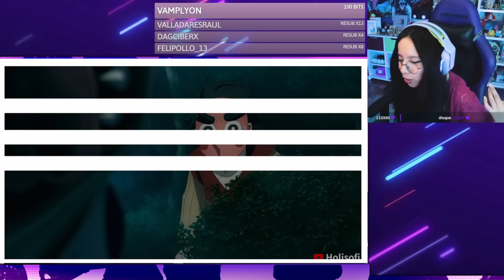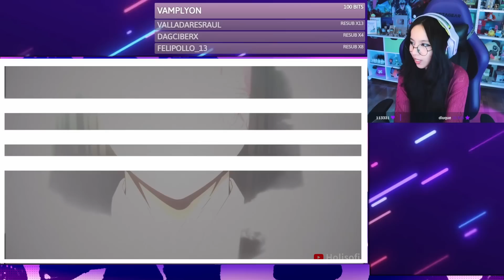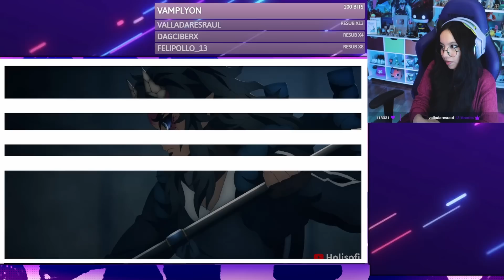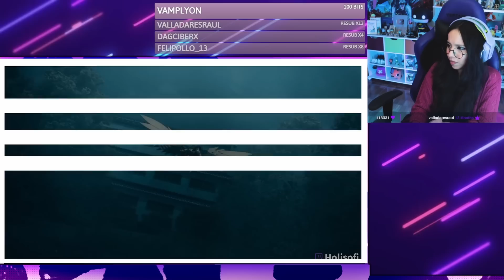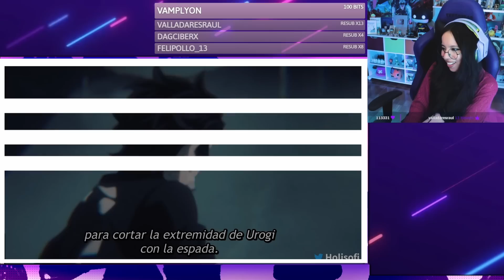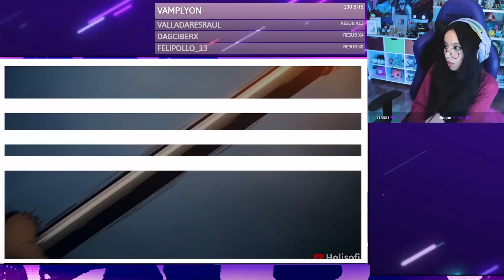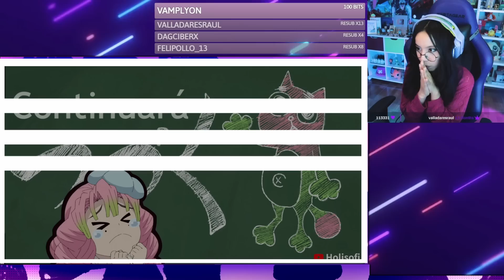DERROTADOS - DEMON SLAYER Temporada 3 Cap 4 REACCION - Kimetsu no Yaiba